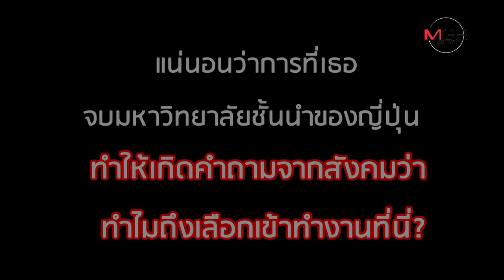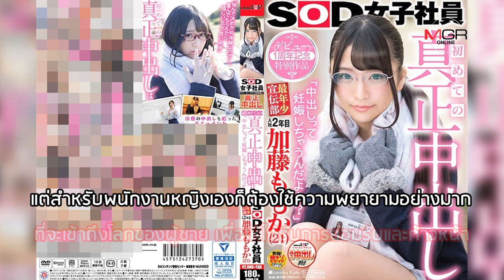ไขความลับสาวออฟฟิศ SOD เล่นหนัง AV จริงหรือ?